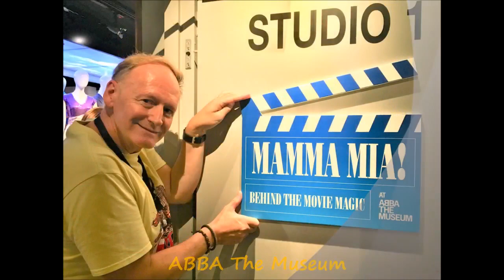Suède août 2019 BAO vidéo d'Erik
A little memory all in sound  and images of my last trip to Sweden with my Abba's fans francophones friends. Thanks to Erik Liebstaedter, for the making of this video, that's a great gift and souvenir for me ! The extract of tittle "Om Du Var Jag" is from BAO  music is from Benny Andersson /Text from Björn Ulvaeus Mono Music AB and the extract of Abba'song "Ring Ring" music and text Benny Andersson /Stig Anderson/Björn Ulvaeus. Universal/Union Songs AB. Thanks to us.